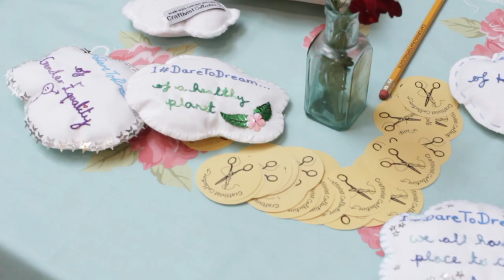The Future of Protest: a conversation between a craftivist and a protest historian.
In collaboration with Heritage Open Days and hosted by People's History Museum, Manchester UK. 22nd September 2019

Sarah Corbett founder of the Craftivist Collective was chosen as the 'commissioned artist' for  Heritage Open Days 'Unsung Stories' project 2019 supported by Peoples Postcode Lottery. Celebrating People Power in all its forms,  ‘Dare to Dream’ explores the stories of those who have affected positive change in their community by dreaming of a brighter future, and asks what we can do to keep moving things forward.

The project can be used by any Heritage Open Days local organisers in the future using all resources

The project was so popular with the global Craftivist Collective community we have also made the project worldwide for anyone to use alone or with others using our kits